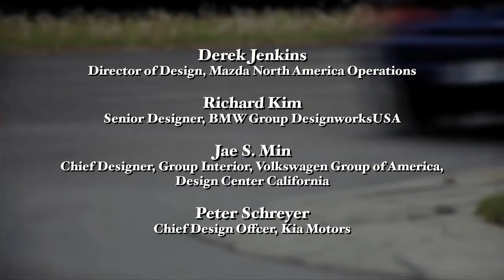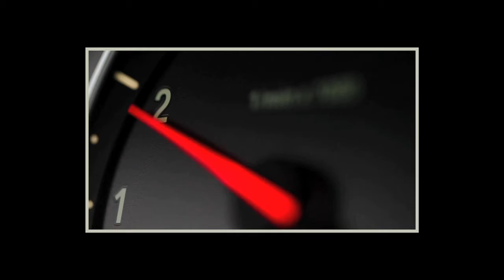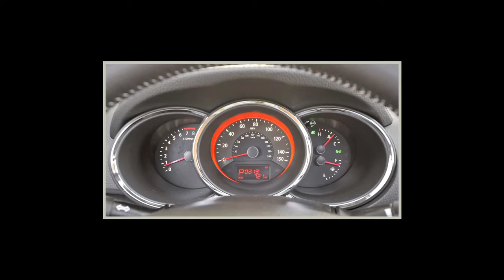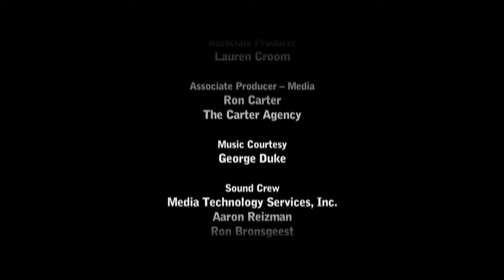Motor Press Guild's Design Panel 2012 Explores "Eurasian Persuasion" (HD)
Motor Press Guild Design Panel 2012 Explores   "Eurasian Persuasion"
Petersen Automotive Museum, Mazda Motors, BMW, Kia Motors, Volkswagen of America, Moderated By  Eric Noble From The Car Lab
The designers on the panel for this year were.
Peter Schreyer - Chief Design Officer at Kia Motors
Derek Jenkins - Director of Design at Mazda North America Operations
Jae Min - Chief Designer, Group Interior at Volkswagen Group of America
Richard Kim - Senior Designer, BMW Group Designworks USA
AutoDesignO
Right Track Motoring